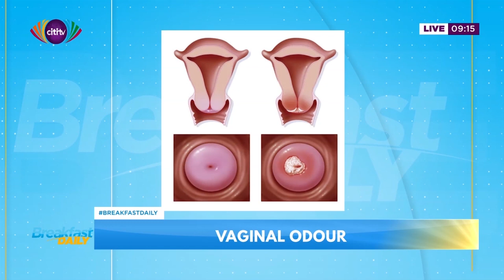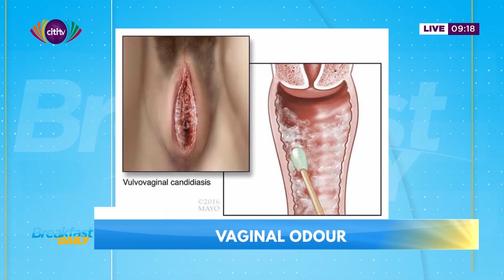Health segment on the Breakfast Daily: Vaginal odour | Citi TV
In this edition of the health segment on Citi TV, Dr. Kelvin Owusu shares insights on vaginal odour with Dziffa Akua Ametam.